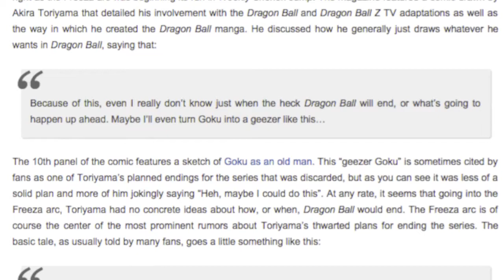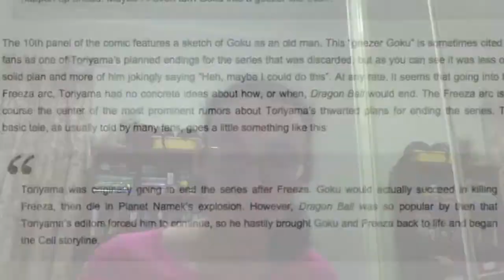When was the series supposed to end?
Spoilers for Naruto's ending from: 4:33 to 5:06